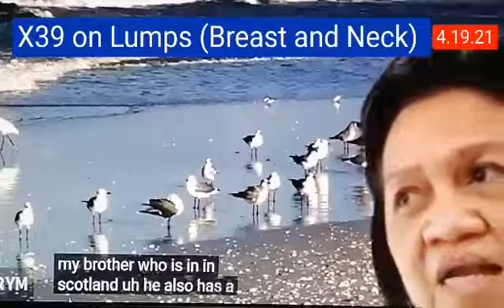AFT FILES : X39 TESTIMONIALS ON BREAST AND LYMPH NODE LUMPS